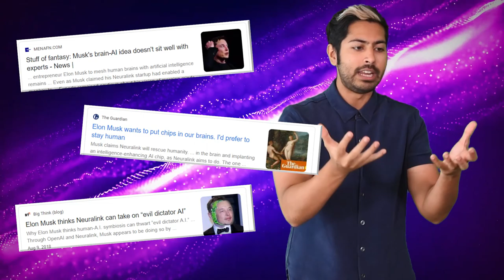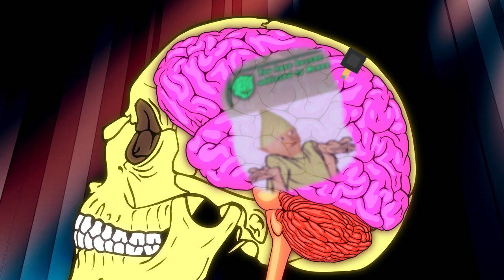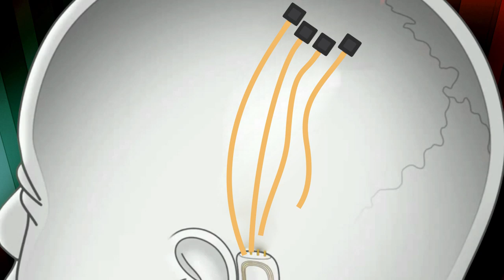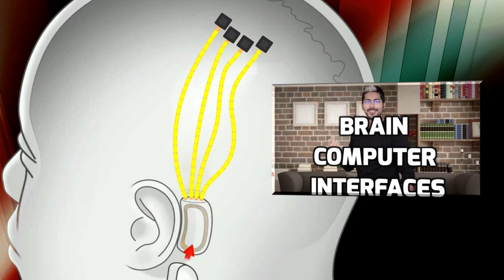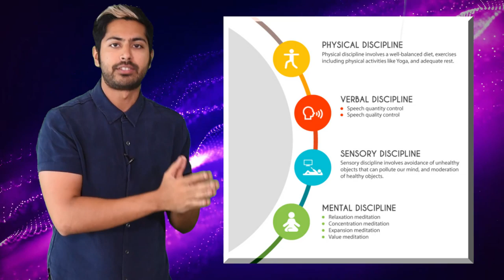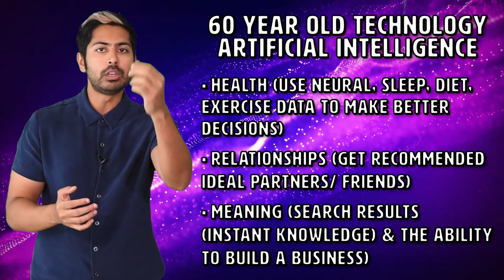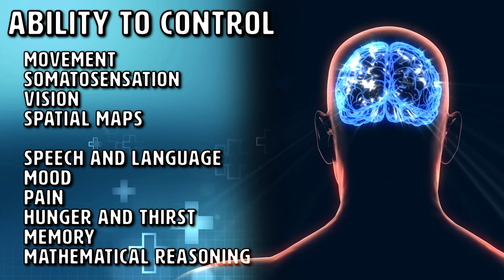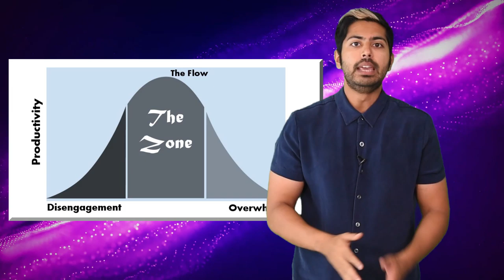Our Neuralink Future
Elon Musk's newer company "Neuralink" just demoed the brain device they've been working on the past 2 years during a live stream event. I've been waiting a long time to get a glimpse of the hardware, software, and intentions they have as they build this technology and the event was satisfying, thought provoking, and humbling. I'm going to review my impressions of the event, explain how the device works in technical detail, then make a few predictions of what it's going to be used for in the future. It's an exciting time to be alive, and although there are dangers involved, I have faith that we can learn from our mistakes and avoid having this tool be used for exploitation like social networks have been used for.

Sign up for my AI Sports betting Bot, WagerGPT! (500 spots available)